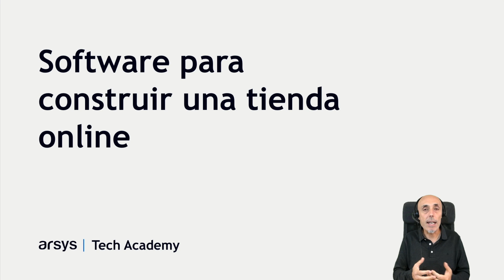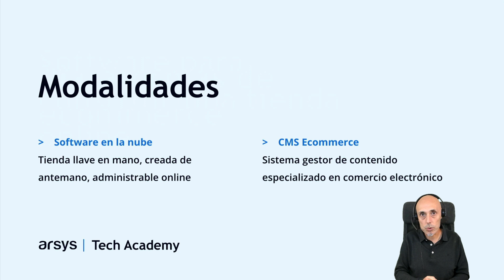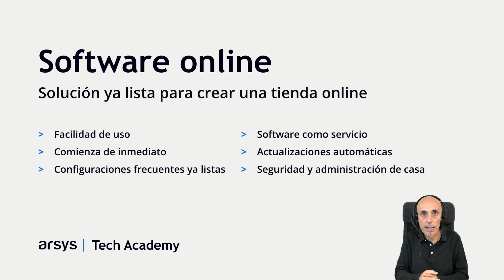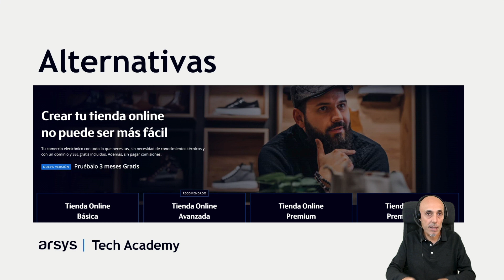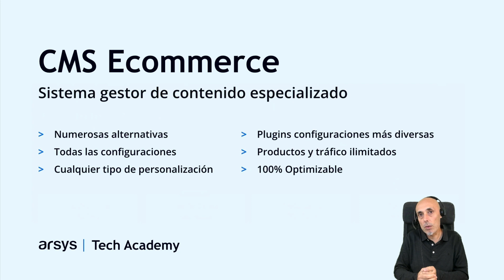06. Mejores plataformas de eCommerce para tu empresa | Comercio electrónico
En este vídeo vamos a explicar qué plataformas existen para el comercio electrónico, es decir, todos los tipos de software que pueden servirnos para crear una tienda virtual. Veremos sistemas para la creación de tiendas virtuales ya creados, en los que simplemente necesitamos dar de alta nuestros productos y donde están configuradas de antemano la mayor parte de las necesidades de las tiendas, como carritos de compra. Luego nombraremos las principales aplicaciones web con las que se puede crear un sitio personalizado, con todo tipo de funcionalidades, como Woocommerce o Prestashop.

0:00 INICIO
1:20 TIPOS DE PLATAFORMAS
3:01 SOFTWARE ONLINE
5:24 CMS DE ECOMMERCE